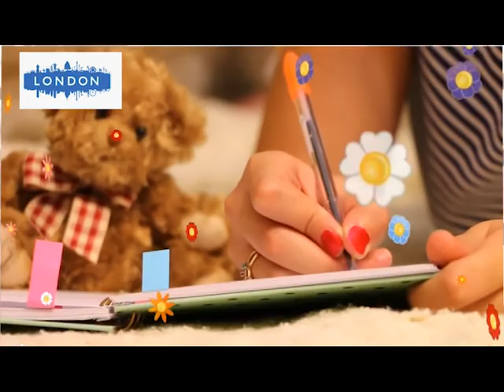Haftalık Ajanda YILBAŞI ÖZEL! Ünlü Müzisyenler ile 2021'e Veda Ediyoruz!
Haftalık Ajanda'nın Yılbaşı Özel son bölümünde birbirinden özel konuklar sizlerle.
Ünlü müzisyen Jazz Vokal Orkun Tiryakioğlu ve Usta Ud Sanatçısı Baha Yetkin ve Eşi Reiki Master Deniz Yetkin birbirinden keyifli şarkılarını sizler için seslendirdiler.